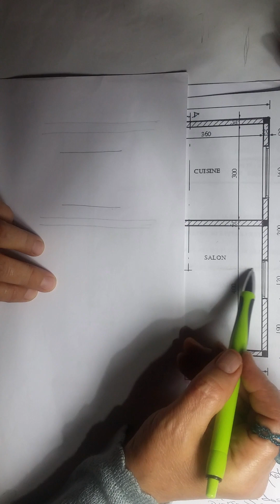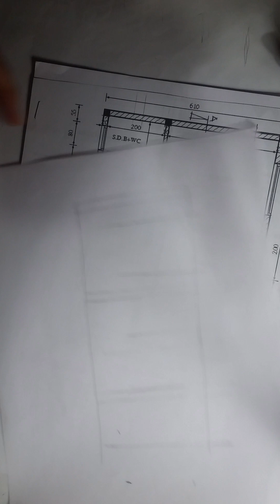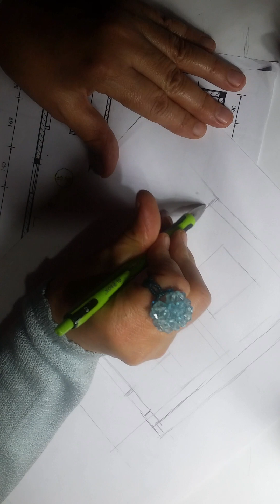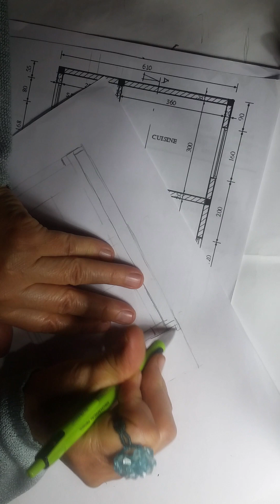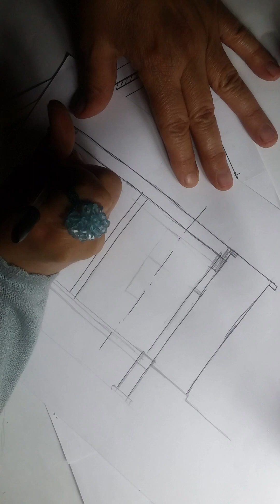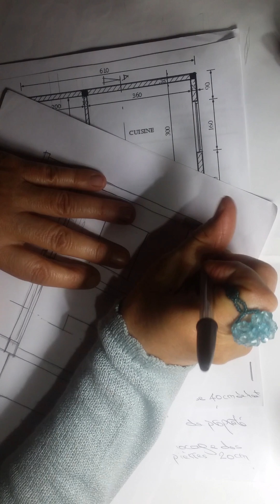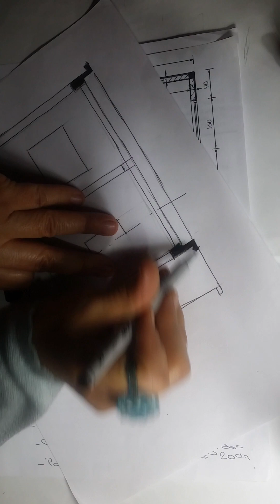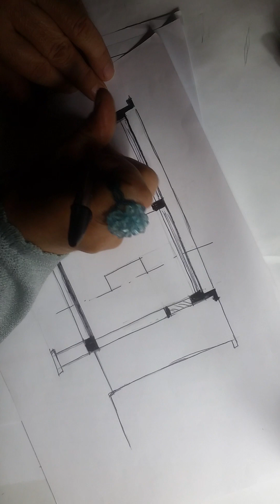COMMENT FAIRE Coupe brisée sur acrotère en BA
Coupe brisée sur acrotère en BA